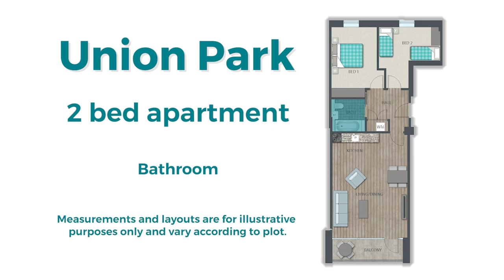Union Park, Hillingdon - 2 Bedroom Apartment Tour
Located in a tranquil canal-side setting in West Drayton, Union Park is a stunning collection of brand-new one, two and three-bedroom apartments, available now through shared ownership with Home Group.